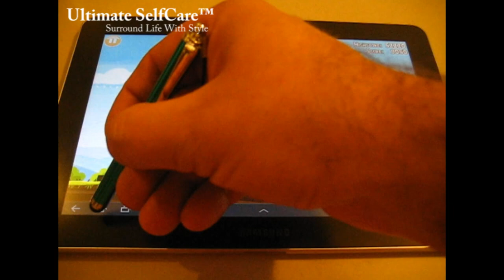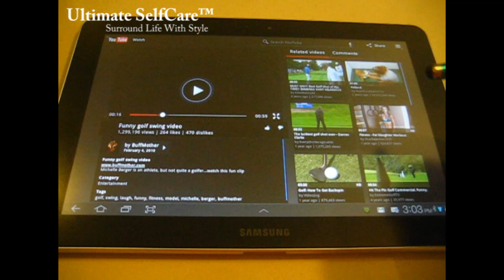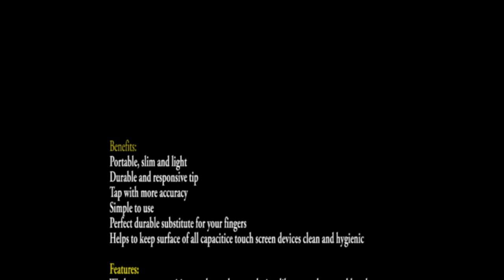Ultimate Touch Pen by Ultimate SelfCare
Benefits:
Portable, slim and light
Durable and responsive tip
Tap with more accuracy
Simple to use
Perfect durable substitute for your fingers
Helps to keep surface of all capacitice touch screen devices clean and hygienic

Features:
Works on any capacitive touch panel screen devices like smartphones, tablets, laptops, etc.

Compatible With:
Apple:   iPhone 4, iPhone 3G, iPhone 3GS, iPhone, iPad 2 Wi-Fi + 3G, iPad 2 Wi-Fi, iPad Wi-Fi + 3G, iPad Wi-Fi

BlackBerry:   Bold Touch 9900, Torch 9800, Bold Touch 9930, Storm 9530, Storm 9500, 4G PlayBook HSPA+, Storm2 9520, Storm2 9550, PlayBook, 4G PlayBook LTE, PlayBook WiMax, Touch 9860, Torch 2, Storm3, Monaco Touch

Acer:  Iconia Smart, Iconia Tab A501, Iconia Tab A500, Liquid mt, Liquid mini E310, Liquid E, Iconia Tab A101, Iconia Tab A100, Stream, Liquid, beTouch E120

Alcatel:  OT-990, OT-910

Asus:  Eee Pad Transformer TF101

Dell:  Streak, Streak 7, XCD35, Venue, Venue Pro, Streak 7 Wi-Fi, Aero, Mini 3iX, Mini 3i

Garmin-Asus: A10, nuvifone A50

Gigabyte: GSmart G1310, GSmart G1315 Skate, GSmart G1305 Boston, GSmart'

HP: Veer 4G, Touc, ad, Pre 3, Veer

HTC: Sensation, Wildfire, Desire S, Desire HD, Incredible S, Wildfire S, DROID Incredible 2, Desire, Sensation 4G, Flyer, HD2, HD7, Desire Z, Google Nexus One, Inspire 4G, HD7S, EVO 3D CDMA, 7 Mozart, Legend, ThunderBolt 4G, Hero, 7 Trophy, Holiday, Evo 4G, Flyer Wi-Fi, Salsa, HD mini, Aria, EVO View 4G, EVO 3D, Gratia, 7 Surround, Magic, EVO Shift 4G, 7 Pro, Droid Incredible, Freestyle, Arrive, Lead, Desire HD2, Dream, Rider, Glacier, DROID ERIS, Schubert, Merge, Hero CDMA, Prime, Ignite, Paradise, Bee

Motorola: ATRIX, DROID X 2, DEFY, XOOM MZ601, ATRIX 4G, DROID BIONIC, MILESTONE, XPRT, MILESTONE 2, FlipOut, XOOM MZ604, CHARM, DROID 2 Global, MILESTONE XT720, XOOM MZ600, DROID X ME811, MILESTONE 2 ME722, PRO, BACKFLIP, MOTO ME525, DROID X, SPICE XT300, DROID PRO XT610, XT720 MOTOROI, Cliq 2, Quench XT5 XT502, DEXT MB220, QUENCH, MOTO MT716, DROID 2, Quench XT3 XT502, BRAVO MB520, FLIPSIDE MB508, Droid XTreme, XT800 ZHISHANG, XT301, XT701, CITRUS WX445, MOTO XT702

Nokia:  N8, C7, X7-00, E7, E6, C6-01, X6, C7 Astound, X6 8GB, N9, X6 16GB, T7-00

Palm:  Pre 2, Pre, Pixi Plus, Pre Plus, Pixi, Pre 2 CDMA

Samsung: I9100 Galaxy S II, Galaxy Ace S5830, I9000 Galaxy S, Galaxy Mini S5570, S8530 Wave II, I9001 Galaxy S Plus, I9003 Galaxy SL, Galaxy Pro B7510, Galaxy Fit S5670, P1000 Galaxy Tab, S8500 Wave, I5500 Galaxy 5, Galaxy Gio S5660, S5620 Monte, S3850 Corby II, Google Nexus S, Google Nexus S i9023, Galaxy 551, Galaxy Tab 10.1 3G, Google Nexus S i9020A, Galaxy S WiFi 5.0, P1010 Galaxy Tab Wi-Fi, I997 Infuse 4G, I5800 Galaxy 3, M220L Galaxy Neo, S3650 Corby, C6712 Star II DUOS, S7230E Wave 723, Galaxy Tab 8.9 3G, S5250 Wave525, S5260 Star II, Galaxy S 4G, Galaxy Prevail, P7100 Galaxy Tab 10.1v, Google Nexus S 4G, I8700 Omnia 7, Droid Charge, I5700 Galaxy Spica, Galaxy Tab 10.1, S5330 Wave533, I909 Galaxy S, B5722, Galaxy S2 Mini, Galaxy Pop i559, Galaxy Tab 8.9, I9010 Galaxy S Giorgio Armani, i8910 Omnia HD, I7500 Galaxy, S5750 Wave575, F480, Vibrant, I5801 Galaxy Apollo, i897 Captivate, S3650W Corby, M190 Galaxy S Hoppin, S5780 Wave 578, S8300 UltraTOUCH, M210S Wave2, Focus, Galaxy Tab, R910 Galaxy Indulge, Galaxy Tab 4G LTE, M920 Transform, Epic 4G, I8520 Galaxy Beam, W880 AMOLED 12M, Galaxy S 2 Function, Mesmerize i500, S5600 Preston, M130K Galaxy

Sony Ericsson:  Arc, Xperia PLAY, Xperia mini, Xperia X8, Xperia X10, Xperia mini pro, Xperia Neo, Xperia X10 mini, Xperia X10 mini pro, W8, Yendo, Xperia pro, WT18i, Aino, Xperia PLAY CDMA, Windows Phone 7

T-Mobile:  G2x, myTouch 4G, Sidekick 4G, G1, G2, G-Slate, HD2, myTouch 3G, myTouch 3G Slide, Pulse, Comet, G2 Touch, myTouch 3G Fender Edition, Garminfone, myTouch 3G 1.2

Toshiba:  TG02, K01

Vodafone:  858 Smart, 945, 360 H2, 360 H1

ZTE:  Blade, Skate, V9+, Amigo, Libra, U900